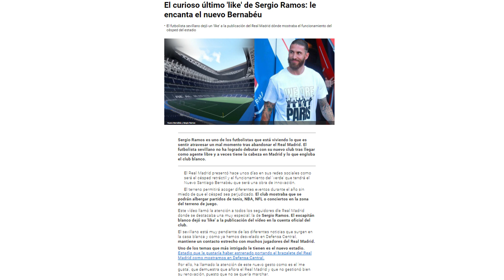La "figura histórica" del R.Madrid que INESPERADAMENTE dejó un LIKE en el video del Nuevo Bernabéu